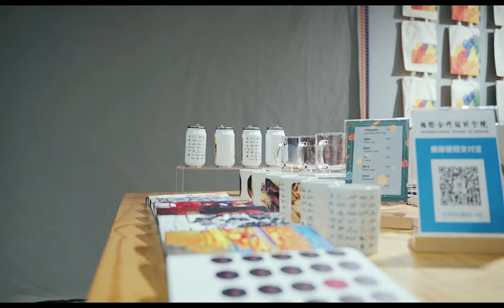International Students at the International School of Design, Zhejiang University, Ningbo, China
Imagine what it would be like to study and live in Zhejiang University, Ningbo? Let's appreciate the campus style & the colorful life moments of InternationalDesignEducation students. Join Us For Change, Opportunity & Fun!